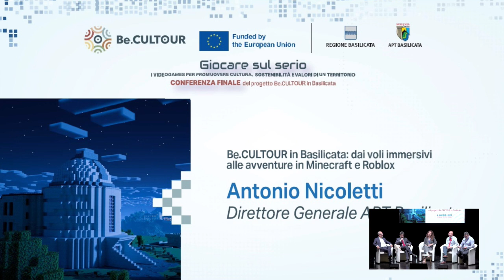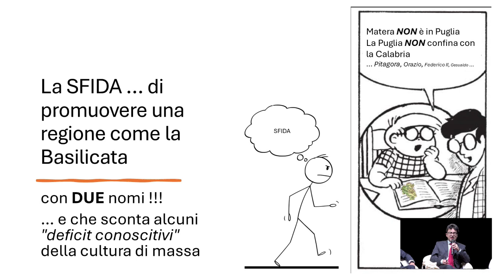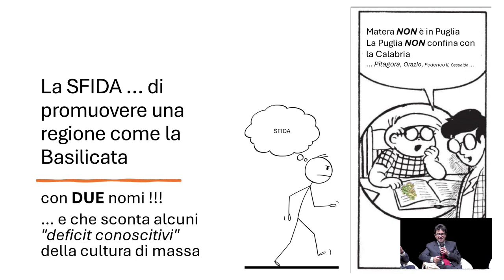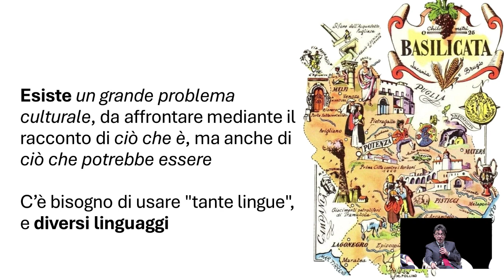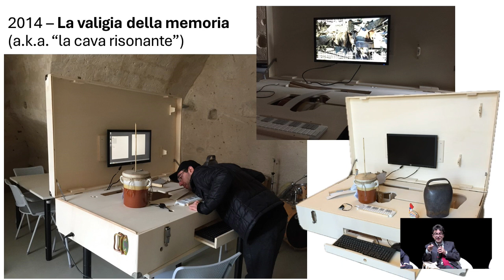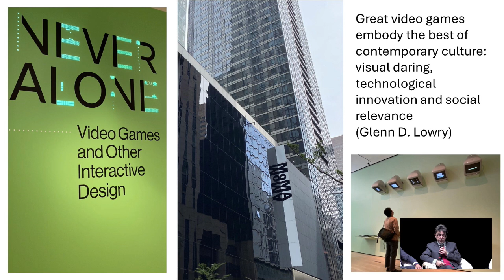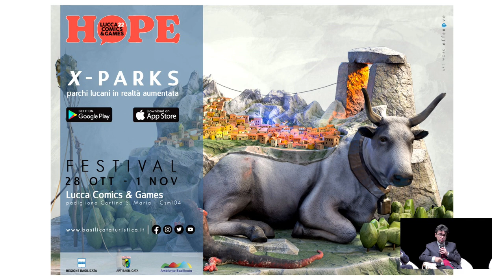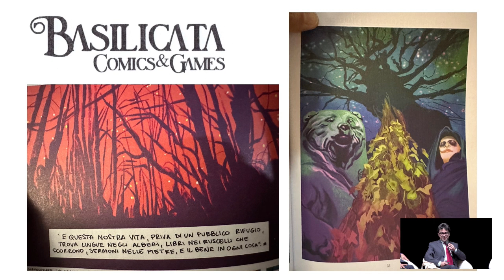Antonio Nicoletti | Basilicata Comics and Games: far conoscere un territorio, divertendo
Potenza, Teatro F. Stabile, 4 giugno 2024

Giocare sul serio.
Una conferenza dedicata a una delle forme di intrattenimento e comunicazione più diffusa tra i giovani (e non solo)

Intervento di Antonio Nicoletti, Direttore Generale APT Basilicata

Antonio Nicoletti è nato nel 1974. Dopo gli studi classici ha conseguito la laurea in ingegneria e il Dottorato di Ricerca in Pianificazione. Da oltre vent’anni si occupa di sostenibilità, cultura e innovazione dello sviluppo urbano e territoriale. Dal 2015 al 2019 è stato dirigente per la programmazione strategica e l’innovazione urbana nel Comune di Matera, Capitale Europea della Cultura.
Attualmente è Direttore Generale dell’APT Basilicata. In questo ruolo ha attuato diversi progetti innovativi, tra cui il primo programma di promozione del territorio attraverso i linguaggi dei videogiochi e del fumetto.